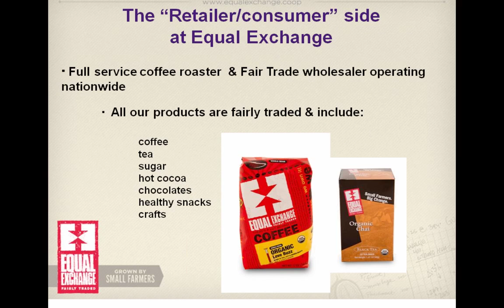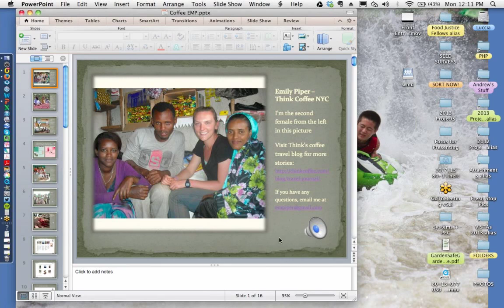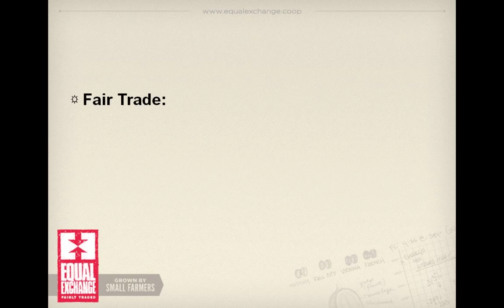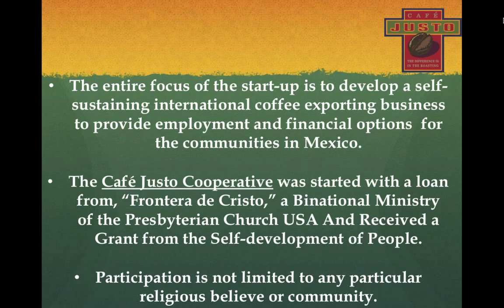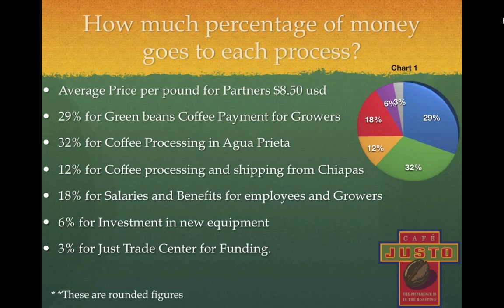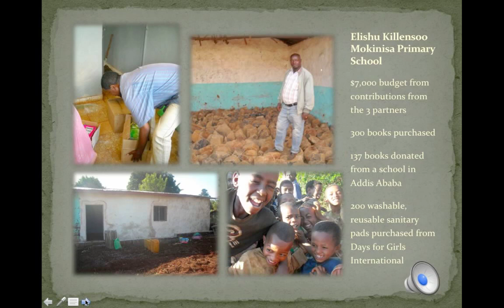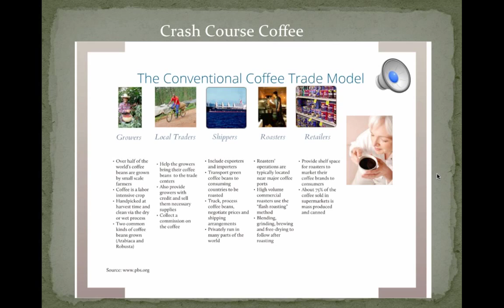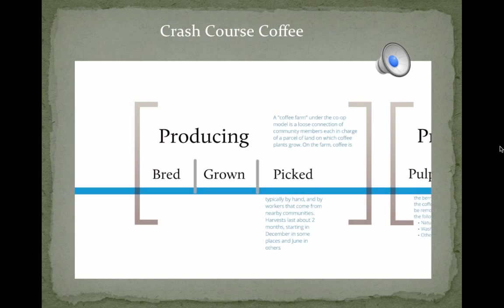Coffee: Robust in (In)Justice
Presenters: Adrian Gonzalez (Café Justo), Rodney North (Equal Exchange), and Emily Piper (Think Coffee NYC), with Bryce Wiebe (Enough for Everyone, Presbyterian Hunger Program).